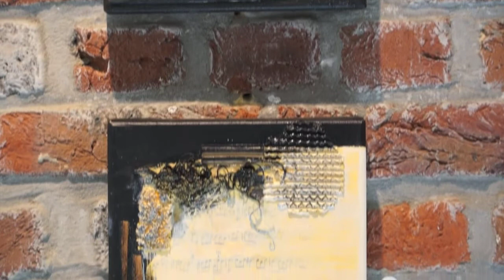Les couleurs du noir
Jusqu'au 29 juin 2014, les Écuries de Waterloo accueillent des acryliques sur plexiglas et des techniques mixtes sur toile de Josiane Debatisse. Adresse : 308, chaussée de Bruxelles.